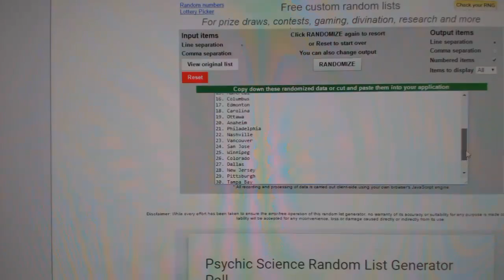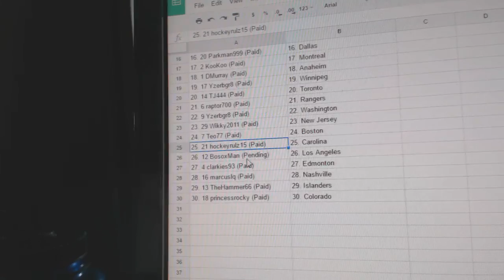C&C #6160 Team Randoms